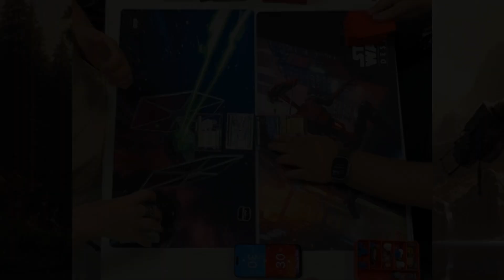LEIA ORGANA Command vs BOBA FETT Command | Star Wars Unlimited | FFG | BONUS GAME | 04.22.2024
This game was played at SANCTUARY BOOKS & GAMES on 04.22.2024